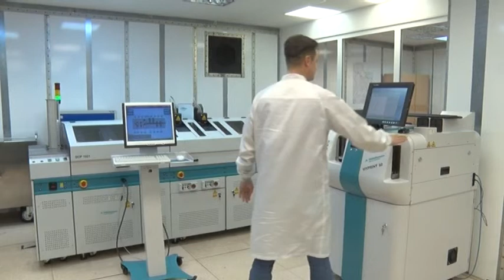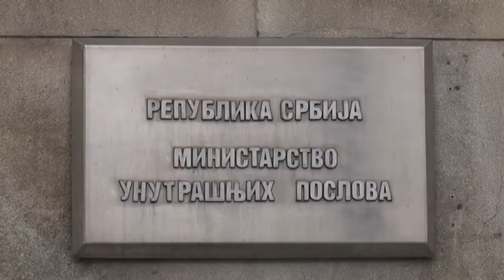Stefanović:Do juna moguće izdavanje vozačkih dozvola elektronskim putem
Do juna će biti moguće izdavanje i produžetak vozačkih dozvola elektronskim putem, najavljuje ministar unutrašnjih poslova Nebojša Stefanović i dodaje da će građanima te isprave stizati na adresu koju budu naveli.